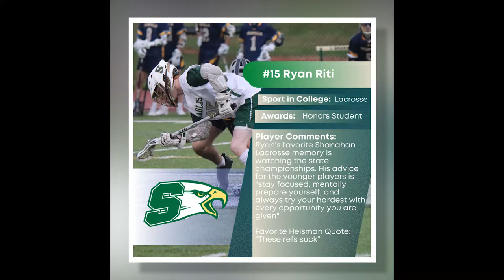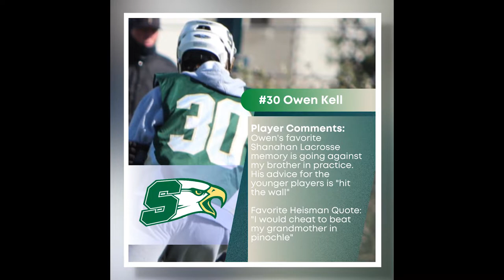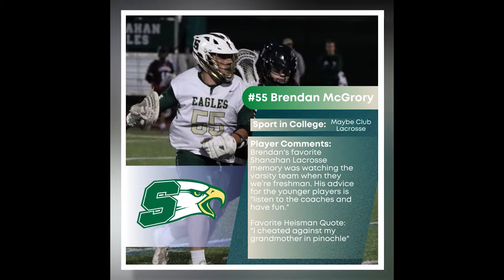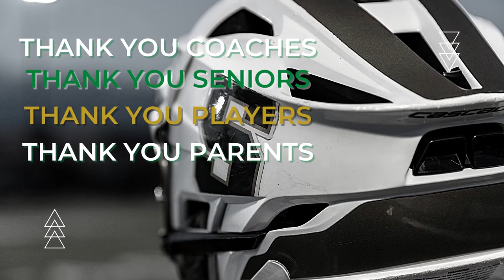2022 Shanahan Lacrosse Season Tribute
2022 Bishop Shanahan Boy's Lacrosse Season Highlights

Photography credit to Chris McNulty @mclaxphoto; Chuck McGrory, Kevin Gaffney

Videography credit to Kevin Gaffney and John Nicolas

music is not owned